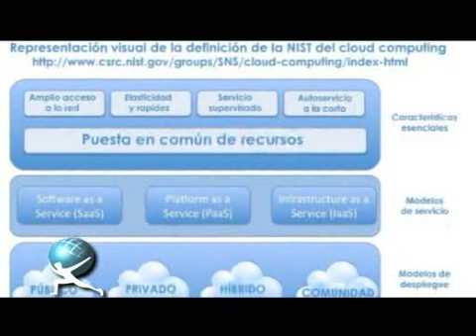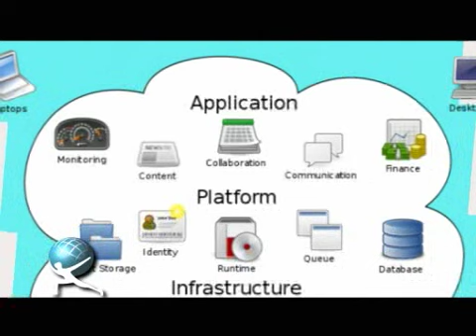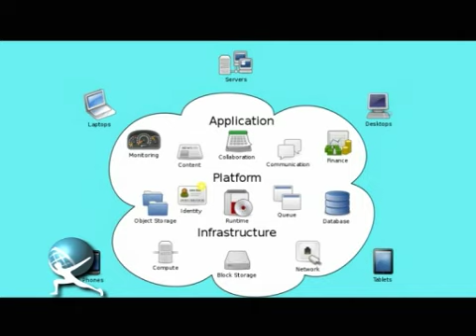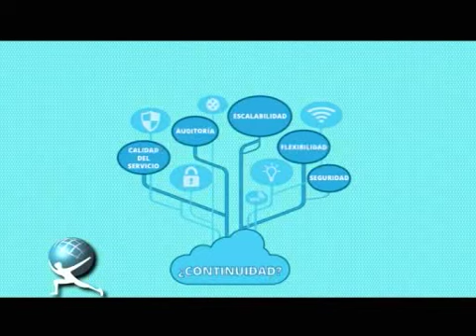Seguridad en la Nube - Hernán Santiso / UBP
Como particular o como empresario, la computación basada en la nube le ofrece aplicaciones y servicios rentables y fáciles de usar, pero necesita asegurarse de que su información personal y sus archivos están a buen recaudo. Necesita conocer las oportunidades de la computación en la nube, además de los riesgos, para realizar el movimiento adecuado para usted y su negocio.